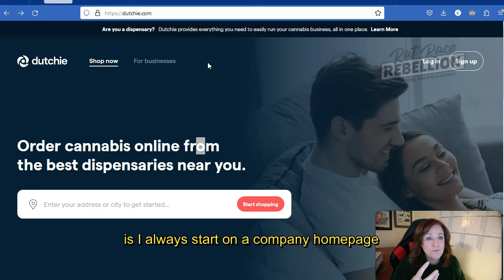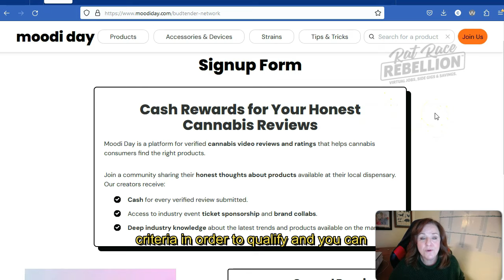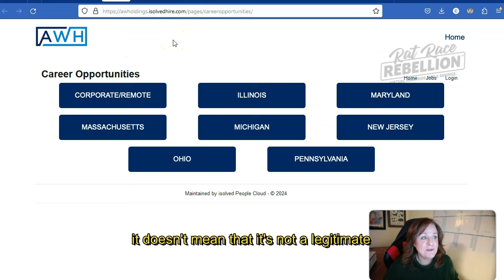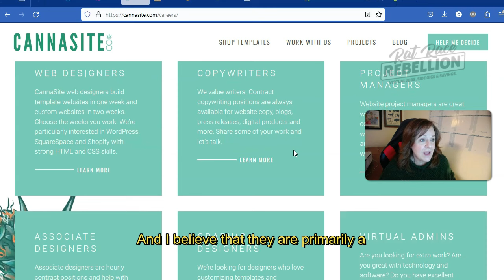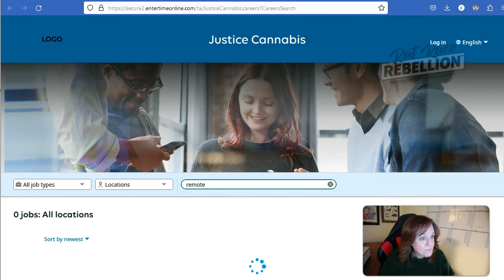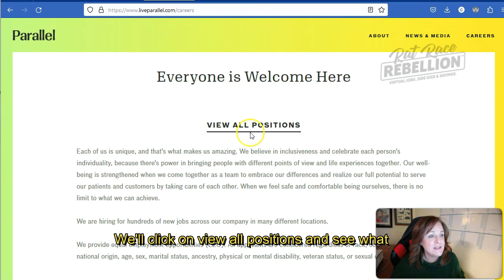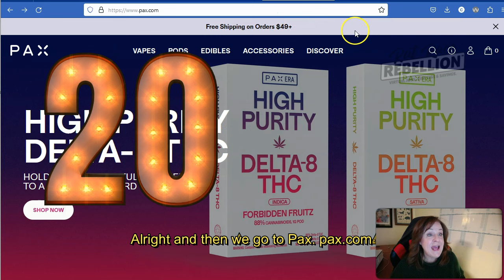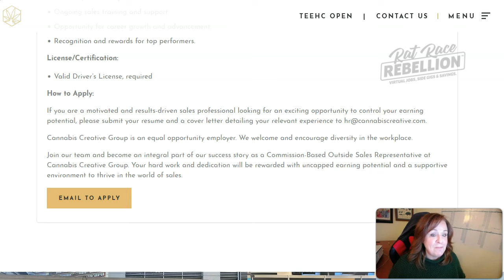Cannabis Industry Jobs - 23 Companies with Remote Jobs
Cannabis companies are on the rise and, coupled with the current remote work trends, it's becoming much easier to find a work from home job in the cannabis industry. Check out these 23 companies that offer remote work in the industry.

As promised, a link to the post with hyperlinks to every company mentioned in this post

Is your resume ready to BEAT THE BOTS? Watch our video on creating a resume that works well with APPLICANT TRACKING SOFTWARE

SERIOUS ABOUT FINDING A REAL WORK FROM HOME JOB?

1. Take our FREE online course about how to find and land work from home jobs and gigs: